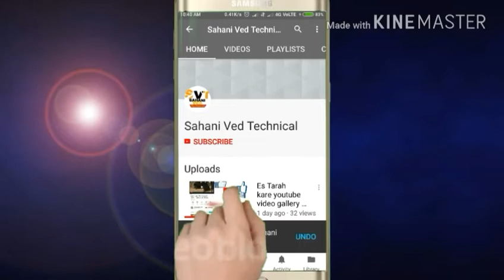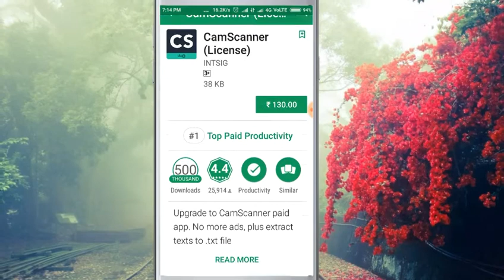How To Get Play Store And Paid App Free Dawnload